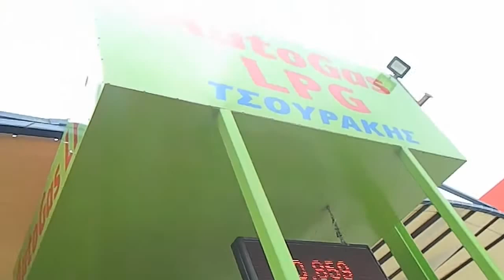Dito shinoot ang DECENDANT OF THE SUN. Subrang Ganda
Nag road trip sa bundok at nag punta sa Shipwreck Navagio.